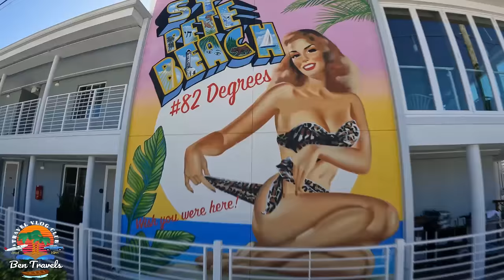Lechonera Orlando Florida | Best Puerto Rican Food & Caribbean Food In Florida 🌴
We visit Lechonera Orlando to try some of the best Puerto Rican food & Caribbean food that Florida has to offer. Lechonera Orlando also serves Cuban dishes, Jamaican dishes and Dominican dishes plus much more.